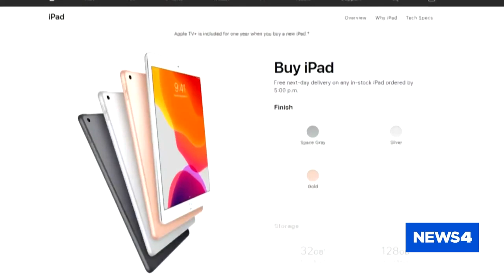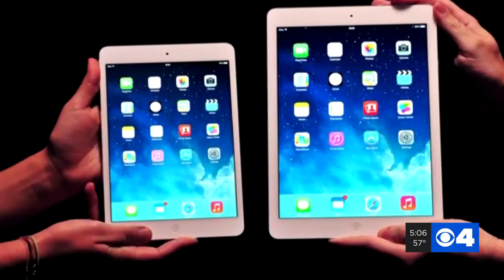Local nurse sets out prevent patients from dying alone, keep families connected during outbreak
One of the tragic realities for COVID-19 patients is they can't have any visitors in the hospital, and for those who lose the battle, there are no loved ones there to comfort them in their final hours.